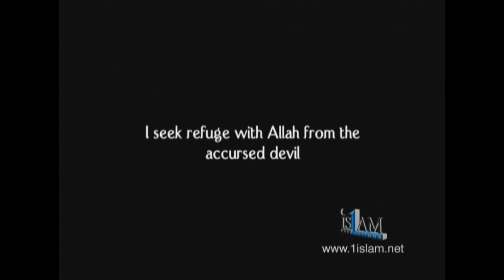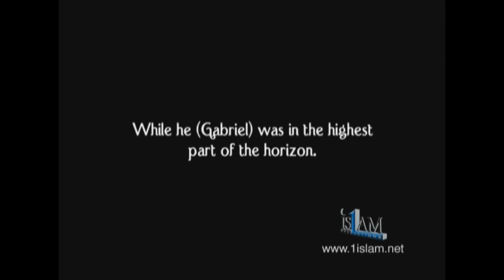Khalid Yasin - The Purpose Of Life 1 (Part 3 of 3) | HD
Why are we here and where are we going? Through the verses of the Holy Qur'an, Shaykh Khalid Yasin expounds upon the creation of the universe and this amazing world we live in - and how it came to be. With his logical style of argument, the Shaykh answers these questions with much wisdom.